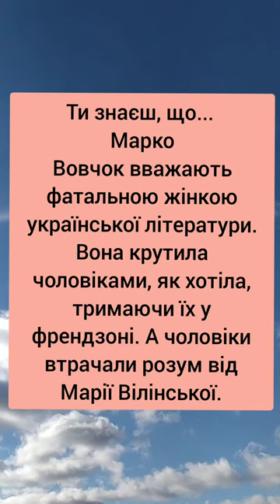Цікаві факти про Марко Вовчок